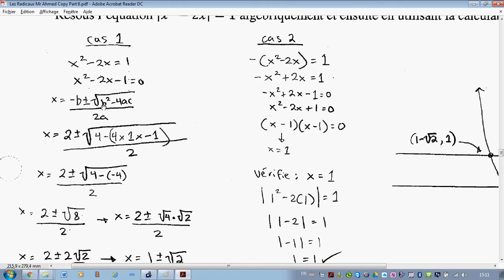Mathematiques 20-1 Unité des Radicaux et Valeurs Absolues - Partie 11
Ceci est une série de vidéos où j'enseigne l'unité des Radicaux et Valeurs Absolues dans le cadre du cours de Mathématiques 20-1 (11e année) du programme d'étude de la province de l'Alberta au Canada.